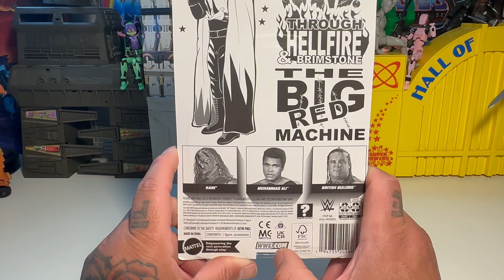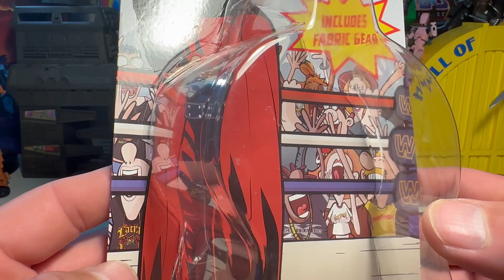WW Superstars Kane !!!